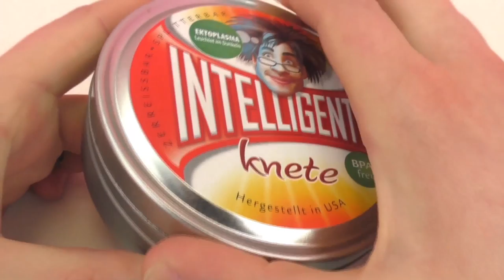야광 실리 퍼티 리뷰 – 밝게 빛나는 점토 신기하죠